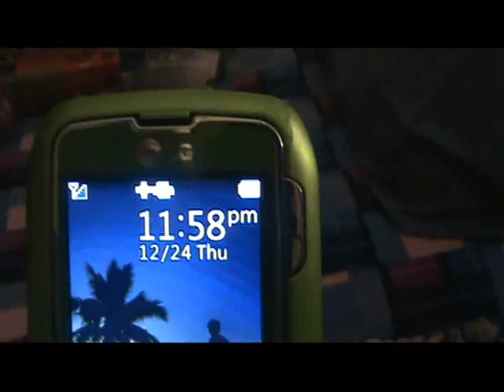Christmastime with Samm!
Hey! Happy Christmas!!

I promise i will have a video this friday explaining my absence.

Song: O Holey Night ft. Kristina Horner of the Parselmouths by Ministry of Magic

To Infinitus and Beyond!